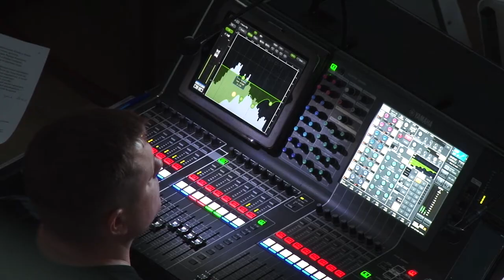Фестиваль "Киношок" завершил свою работу